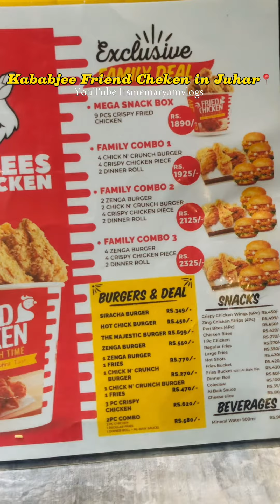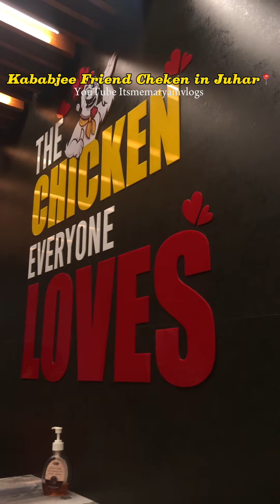Kababjee friend chicken 🐔 now open In Gulistan_e_Juhar Best experience 🙌🌼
Aslam alikum
Topic
Review video

Kababjee friend chicken 🐔
Best experience ever
I love it 😻 really like This chicken and Burgur
Yummy food 10 by 10 From my side 😍

I try
Burgure
Fries
Friend chick 🐥

Address
Gulistan_E_Juhara Karachi
New perfum choke 🌼